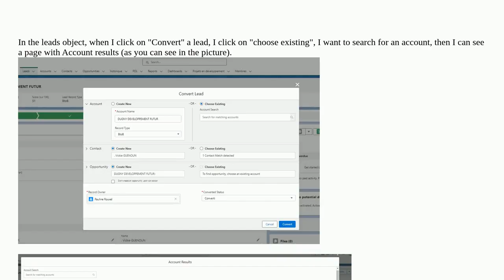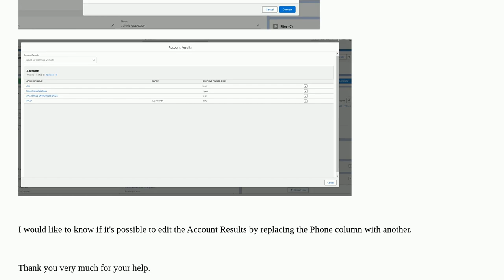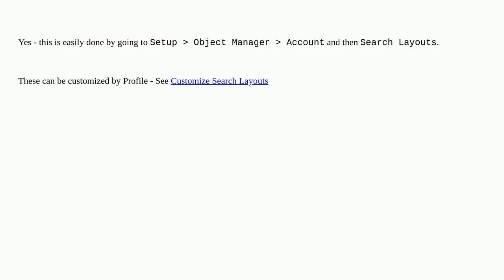Salesforce: How to edit the account results in the leads object?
How to edit the account results in the leads object?

A special thanks goes out to the community

  edit object lightning lead-conversion